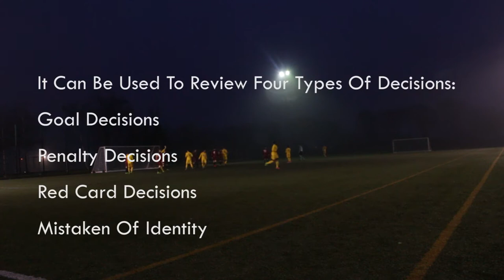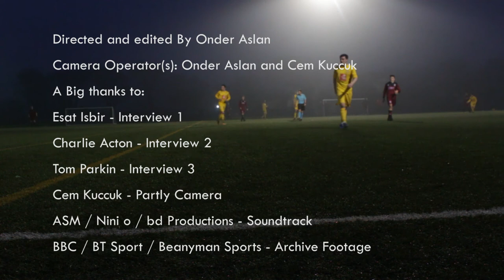VAR - Why Does It Cause So Much Controversy? | The Documentary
A Short Documentary About VAR.